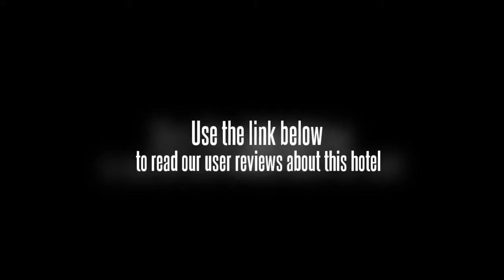Namdul Residency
The Namdul Residency offers a convenient 24-hour reception as well as a dry cleaning service, a business centre and a laundry service for the guests. You can also take a dip in the pool and enjoy a drink at the poolside bar. There is a news stand, an atm / cash machine and a gift shop within the hotel. Also available to the guests is a currency exchange, a safe-deposit box and luggage storage. Phodong Monastery, Rumtek Monastery and Phensang Monastery are within a 20 minute drive from the hotel.

If you're travelling with a family in tow, the Namdul Residency offers sizeable rooms geared towards the requirements of families and kids. Private bathrooms provide complimentary toiletries, a shower and bathrobes. Rooms include tea and coffee making facilities, a safe and a refrigerator. Cable / satellite channels and a plasma / LCD TV are included in every room.